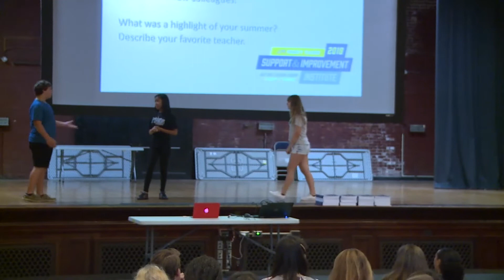Priority Teacher Institute 2018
Jefferson County Public Schools hosted the Priority Teacher Institute to provide strategies for teachers to use in their classrooms.